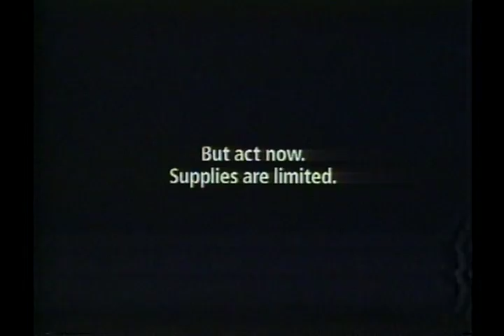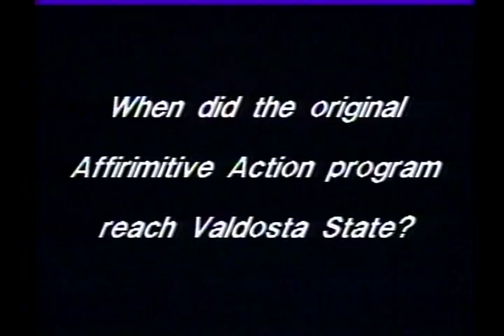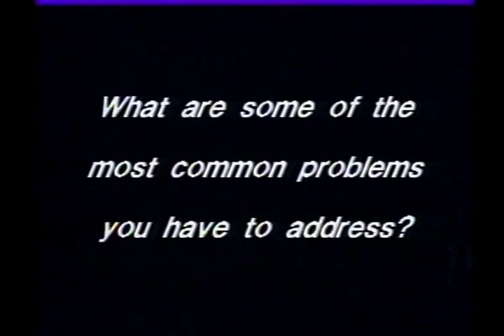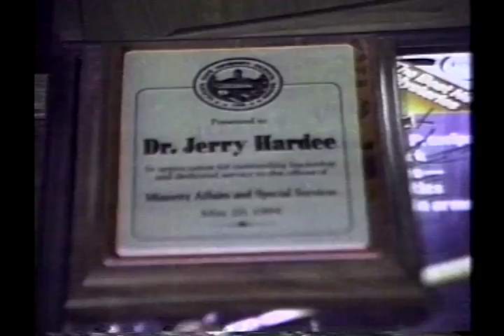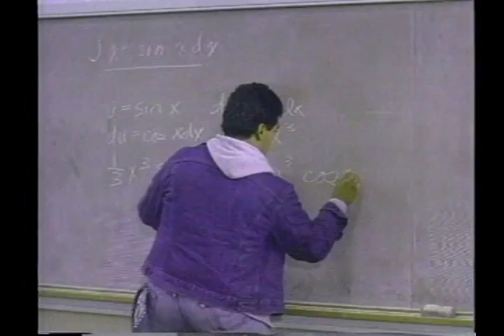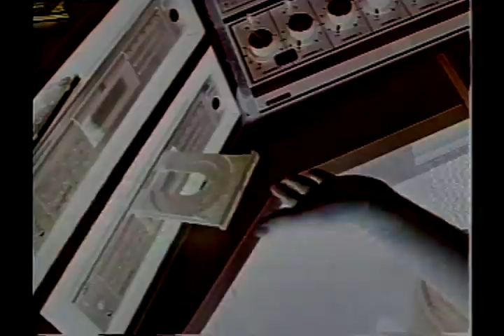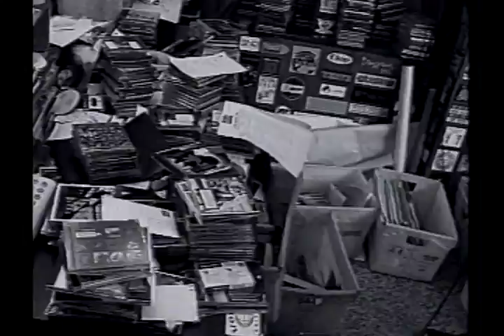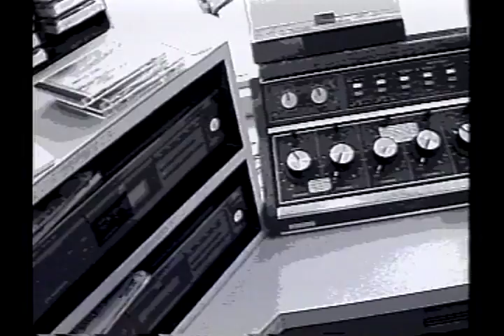Videoversity Episode 4 (Valdosta State University, February 22, 1996)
VSU-TV program Videoversity. Episode 4.

ID: 84A50CBC-59BF-4015-AABD-0AA1BDA2A0D5; a146